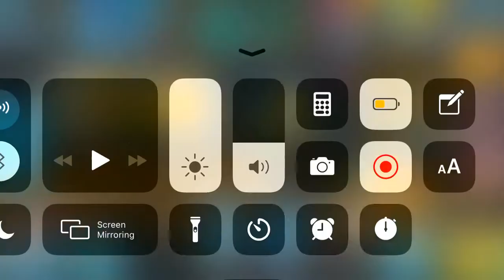Wow it got super difficult/ bombastic brothers #5